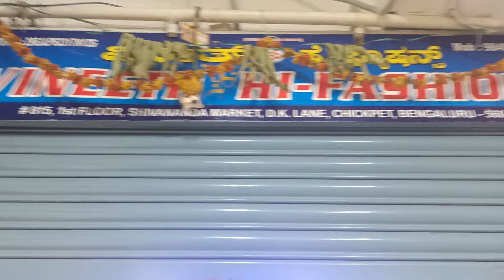Kids Cargo pants | Bangalore pents Manufacturer | Bangalore pents Wholesale market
market biggest pents fectory outlet in bangalore

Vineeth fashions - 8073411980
#1 , 1 , st floor rajthacomplex, chikpetBangalore shirts fectory Bangalore Shirts Wholesale market bangalore wholesale Bangalore -560053